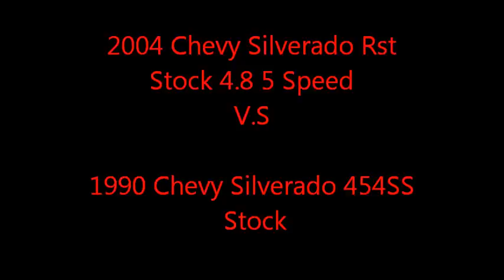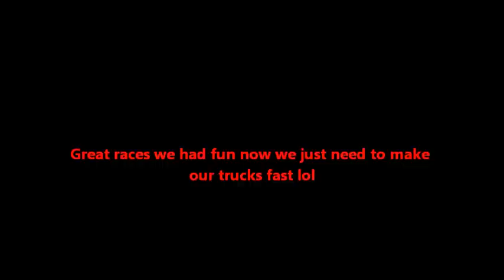mns720s 1990 454ss vs Jesses 2004 rst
stock 1990 454ss vs 2004 silverado rst 4.8 5 speed stock